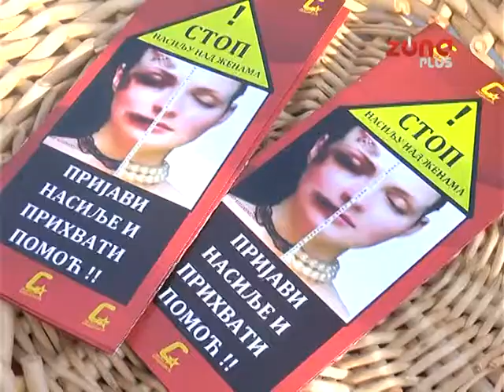Pokreni se, stop nasilju